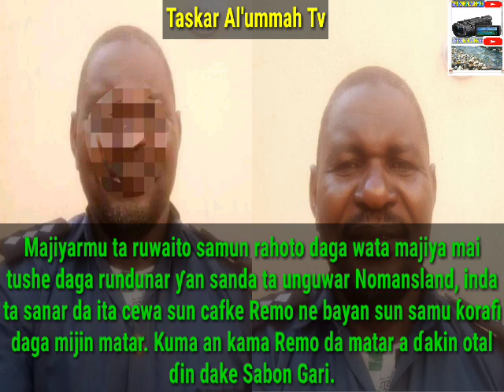Mai dokar bacci...:-an cafke kwamandan Hisba ajihar kano turmi da tabarya da matar aure a dakin Otal